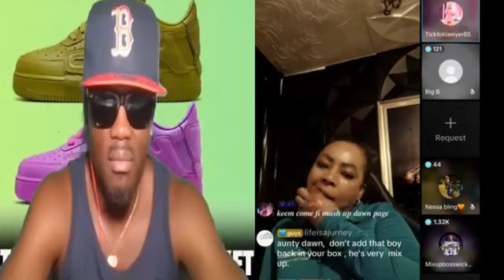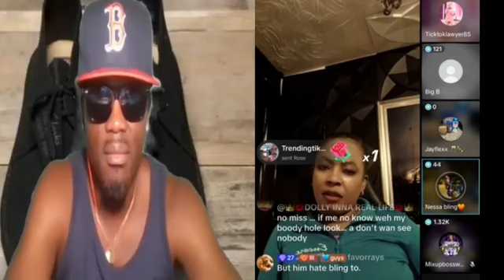CAM CAM SEND IVANY SERI0US W@RNING AFTER DEM D!SS EACH OTHER LASTNIGHT